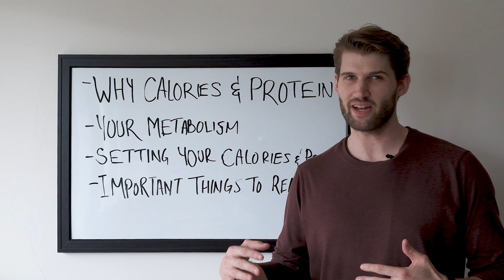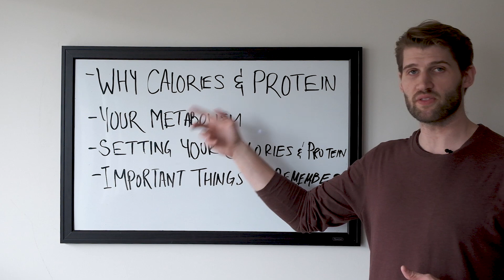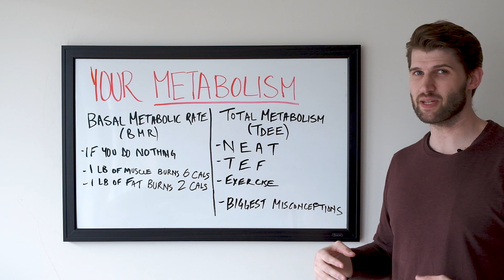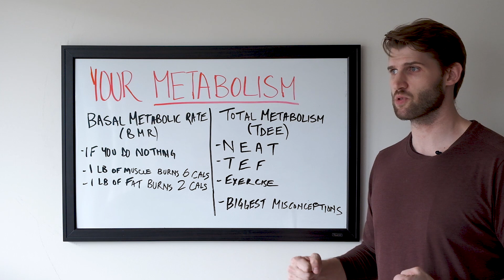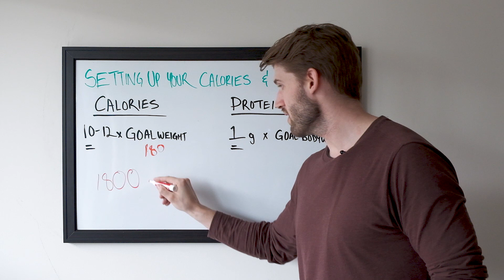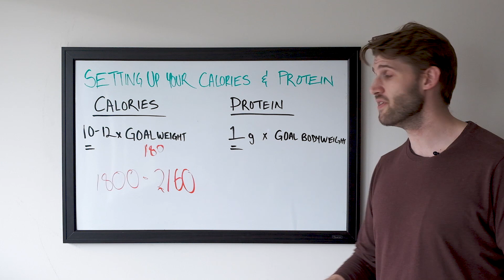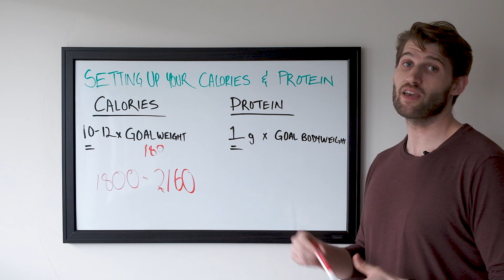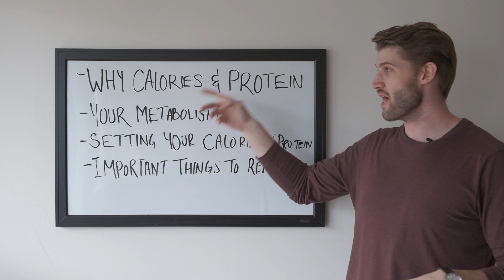How to Set Your Calories for Fat Loss (and Why)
Timeline
1:45 Why Calories And Protein?
2:30 What Is Calories In/Calories Out
3:30 What is a Calorie?
3:45 What is body fat and its purpose?
4:45 Why All Calories Are Equal, But Why Food Sources Do Matter
6:30 Are You Getting Enough Protein For Your Goals?
10:25 - What is Basal Metabolic Rate (and an easy way to find yours right now)
11:00 - How Being Heavier Means Your Metabolism Is Actually Higher
13:00 What Is The Biggest Variable In Your Metabolism
14:50 Which macronutrient burns the most calories being digested?’
17:00 Why Overweight People Have Higher Metabolisms (the second reason)
19:00 Watching Me Setup My Calories And Protein
20:00 Dealing With The Choices Of Calorie Calculators
21:00 How To Come Up With A Goal Bodyweight To Set Your Calories
23:30 How A Calorie Deficit Works (how to lose a certain amount of weight a week)
25:00 When Protein Starts To Really Matter
27:00 Why You Want To Avoid Making It All About The Numbers
29 mins The Most Important Thing Everyone Misses